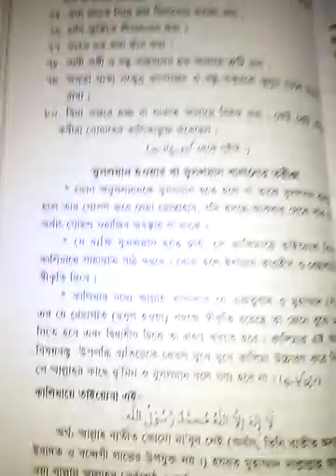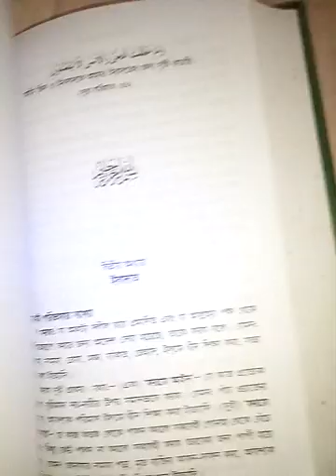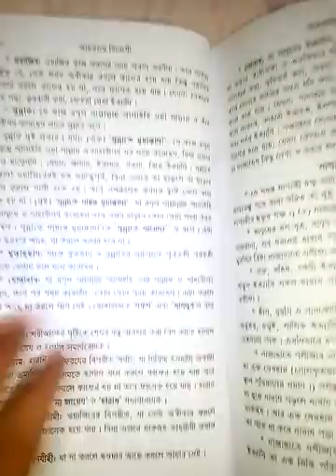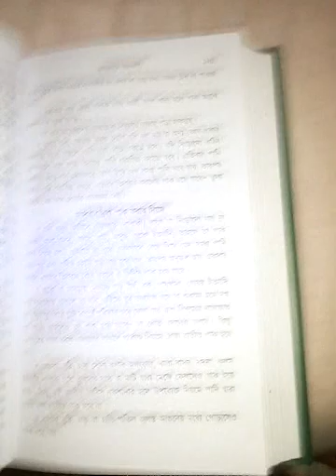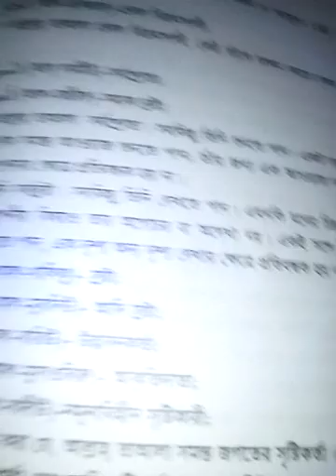How to known your Islamic knowledge|| AL Qitaab||Ahkame jindagee||Best bangla Islamic book||Making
Like this better channel.
Good command this better channel.
Shearing this better channel.
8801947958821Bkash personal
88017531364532 DBBL mobile banking personal
Shearing this better channels all videos.

please help a women Madrasa making by year money
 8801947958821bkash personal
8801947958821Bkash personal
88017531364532 DBBL mobile banking personal